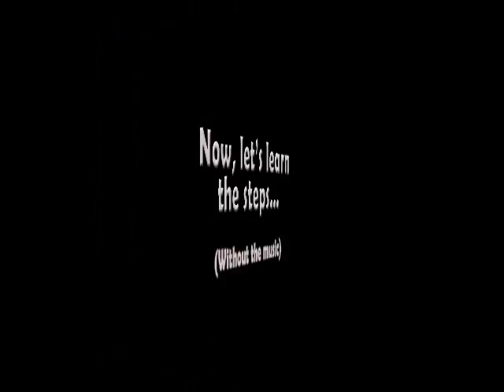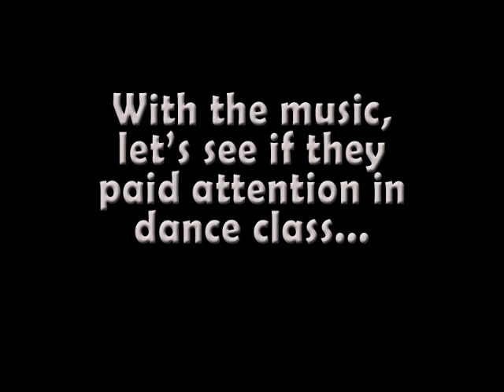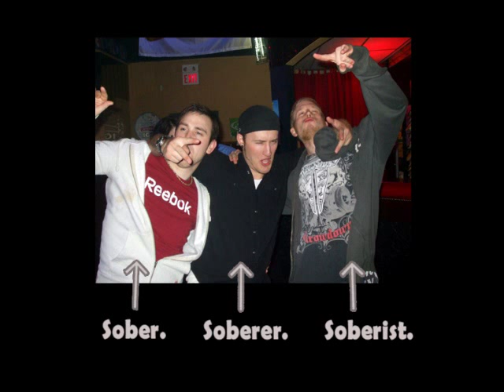How To 'Jump On It' Teaching Assignment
This was a teaching assignment that I had to do for my DSW college course. The idea was to teach something new to someone who didn't know how to do it.

I chose two of my classmates (the only males in the class) and taught them how to do Sir-Mix-A-Lot's "Jump On It" dance.

As for our mark for the assignment? A perfect 10.